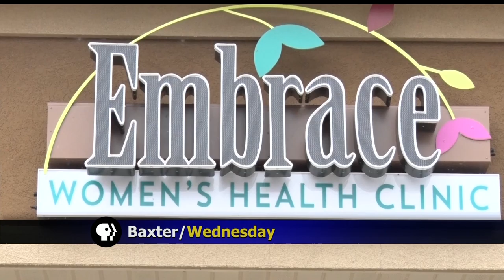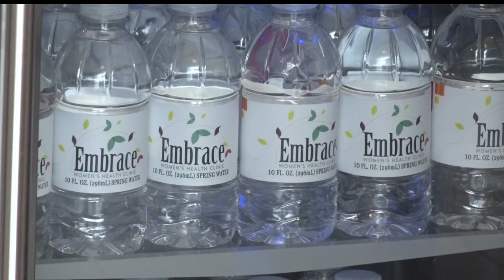A New Women's Health Care Clinic Named Embrace Opens In Baxter